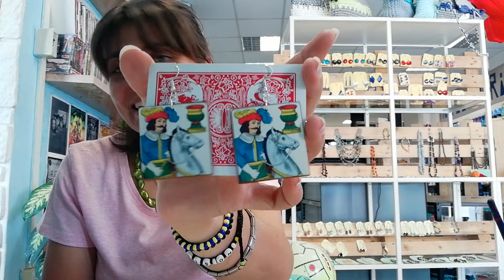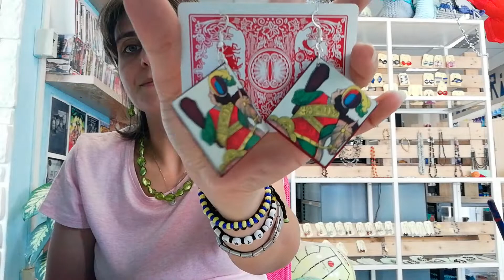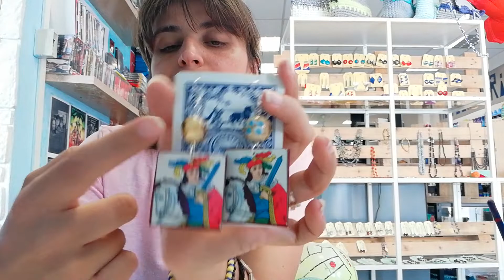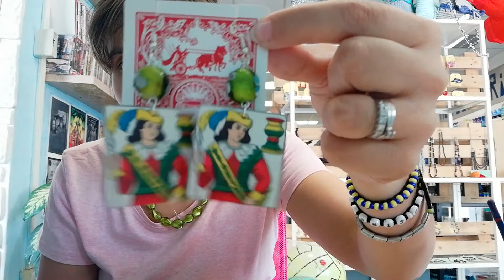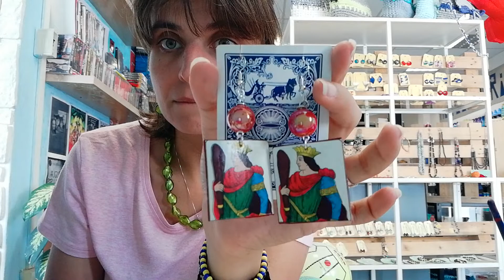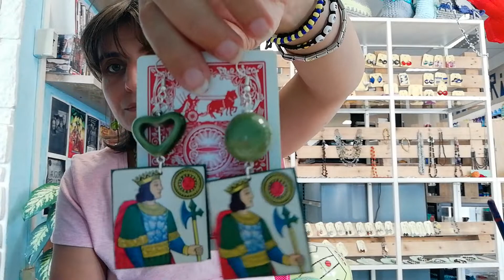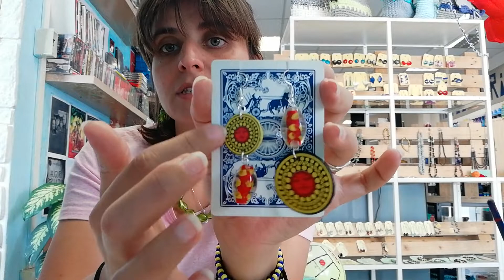Giocatrici di carte affrettatevi! /video creazioni orecchini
ciao a tutti in questo nuovo video una new entry tra le mie creazioni ditemi che ne pensate.
al prossim video e grazie a tutti per seguirmi !